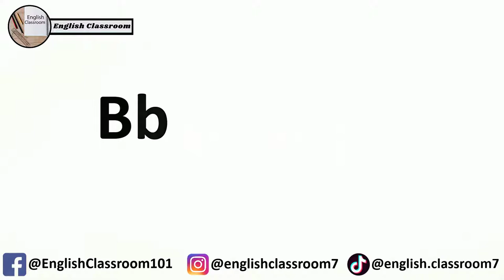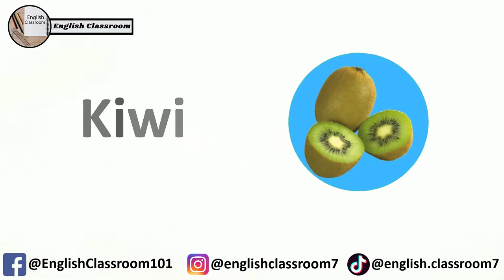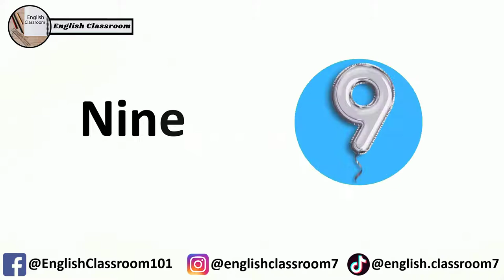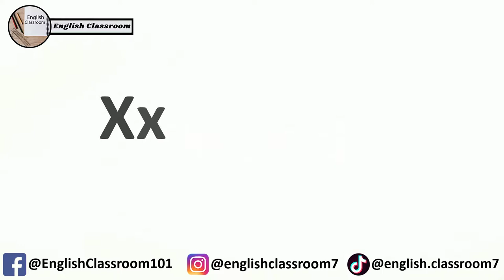The English alphabet - learn the letters ABC with English Classroom.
👋 Hi everyone!

Hi everyone!  My video is about the English Alphabet. They are essential especially if you are a beginner. So, here is the video about English alphabets with some words as examples and their pronunciation. Bear in mind that the pronunciation used is American accent. I hope you enjoy it and learn something.